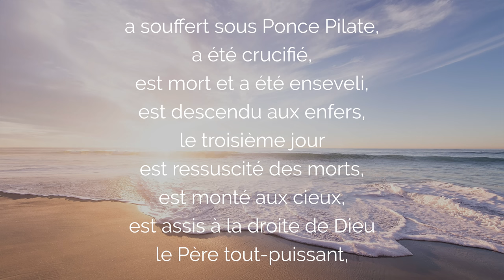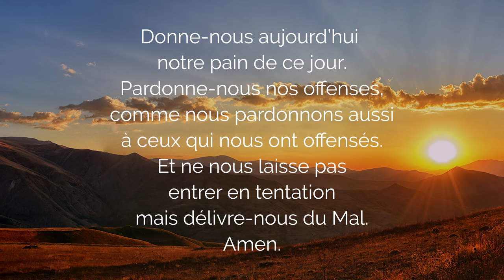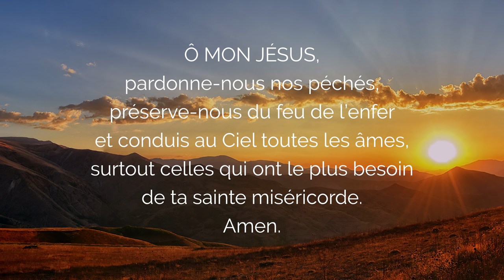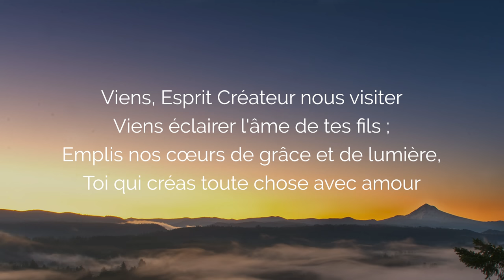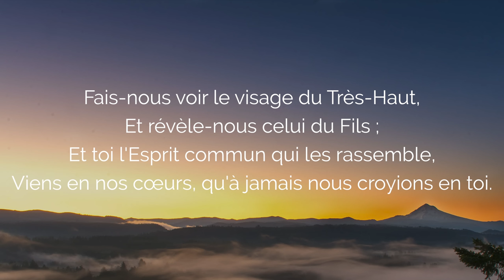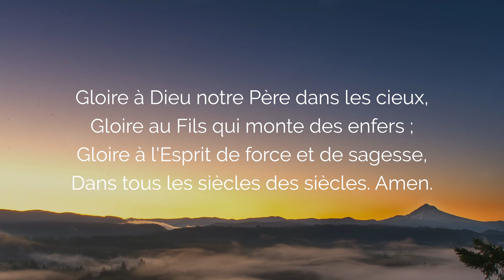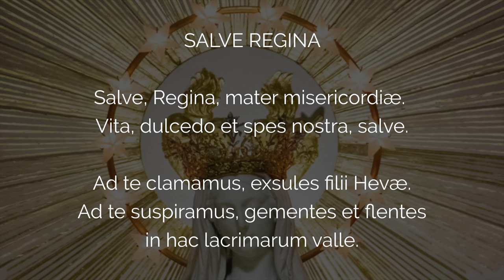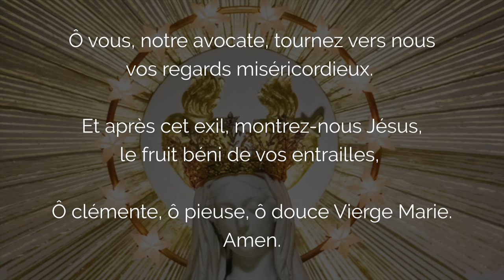🙏 PRIÈRE du SOIR 🙏 SAINT ESPRIT souffle ta PAIX sur ma NUIT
Que la Paix accompagne votre Prière du Soir au Saint Esprit : Souffle ta paix sur ma Nuit Esprit Saint pour recevoir dans cette prière les bienfaits de ta bénédiction apaisante et paix pour la famille et dormir en paix. Prier la nuit cette prière nocturne en prière quotidienne vous apporte la paix du Coeur par la Vierge Marie dans le Rosaire Glorieux.

00:00 Prière du Soir au Saint Esprit pour la Paix
01:05 La foi en Dieu : le credo
04:13 Consécration à Marie
05:44 Veni Creator Spiritus
07:13 Mystères Glorieux
07:18 1. Prieres du Soir en Action de Grâce
13:30 2. Prière pour la Paix des Familles
19:16 3. Prière pour la Paix de l'Église
25:13 4. Prière du soir pour la Paix des Âmes
31:23 5. Prière du Soir pour la Paix de la Vierge Marie
41:27 Salve Regina en latin
42:10 Salve Regina en français
42:45 Finale de la Prière du Soir pour la Paix au Saint Esprit

▬▬▬▬▬▬▬▬▬▬ MES FORMATIONS ▬▬▬▬▬▬▬▬▬▬

3. Le ROSAIRE de la VIERGE MARIE (livre audio complet de Jean-Paul 2)

1. Toutes mes NEUVAINES, à faire quand vous voulez

2. Recevez mes EMAILS de prière
3. Mes FORMATIONS pour grandir dans la foi

Prière du Soir et Prier la Nuit pour recevoir la Paix du Saint Esprit.